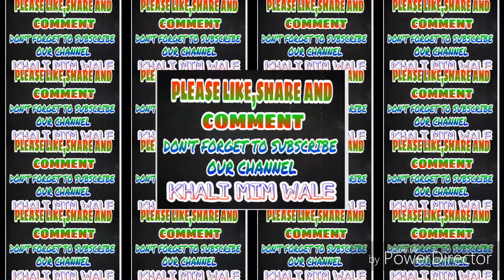2018 MIM NEW DIALOGUES SONG.......